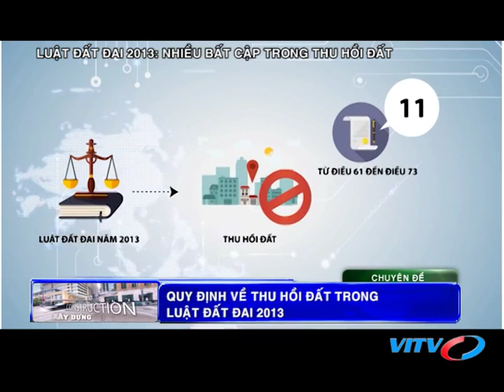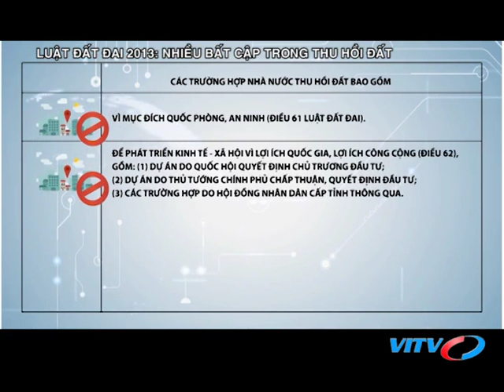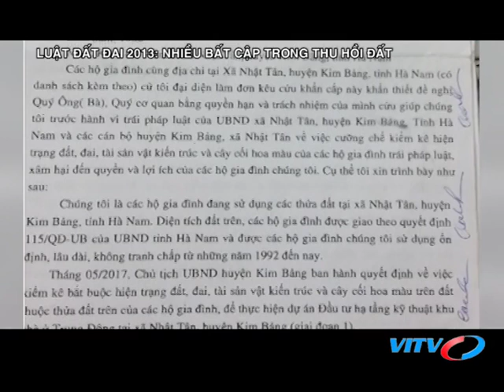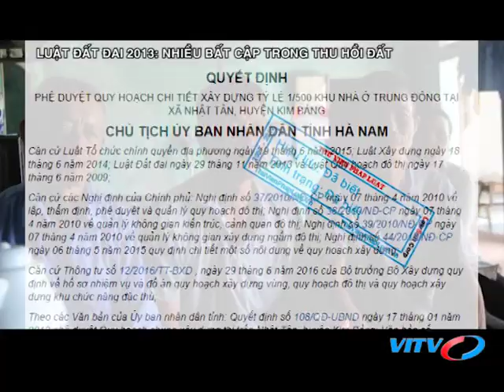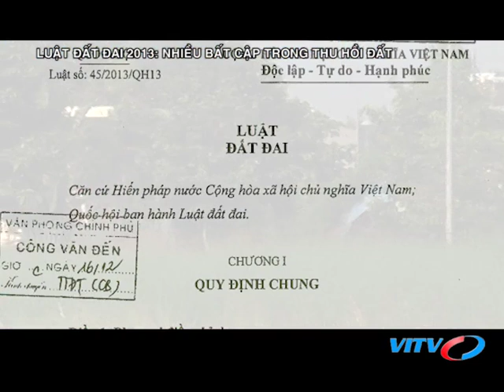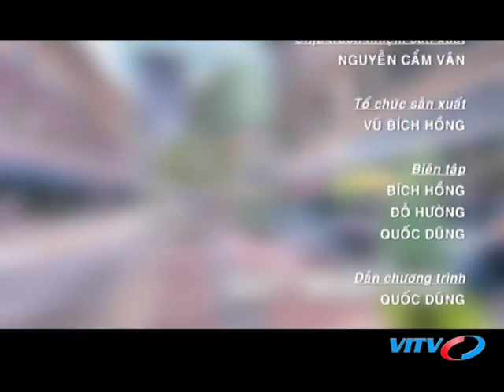VITV - XDBDS cuối tuần - Luật Đất đai 2013: nhiều bất cập trong thu hồi đất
VITV - XDBDS cuối tuần - Luật Đất đai 2013: nhiều bất cập trong thu hồi đất phát sóng 19:45 ngày 13/10/2018